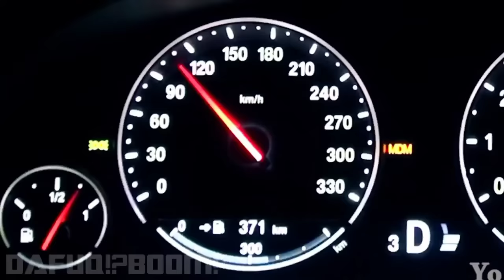Every beatboxing part in DafuqMomentz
A small compilation of male 07 beatboxing.

From the DafuqMomentz series by DaFuq!?Boom!

Original beatboxing by Verbalase